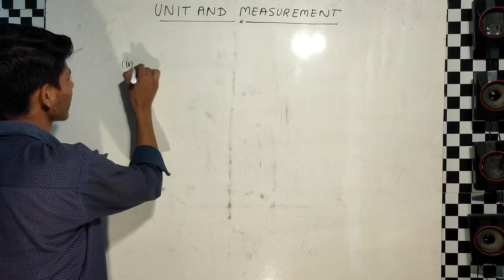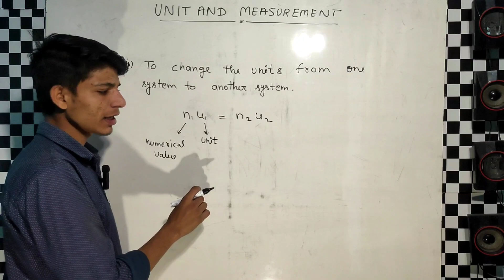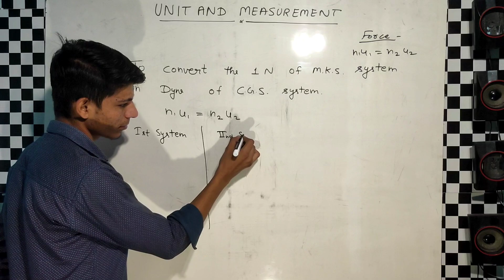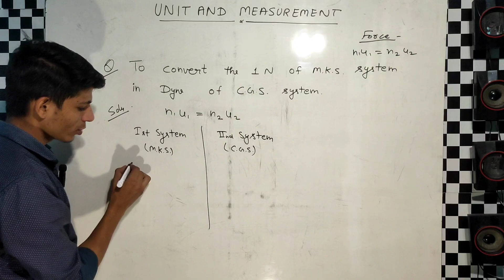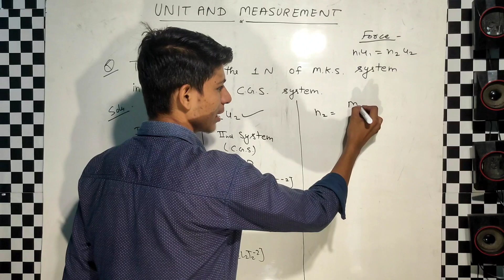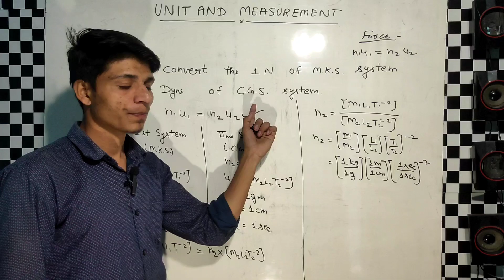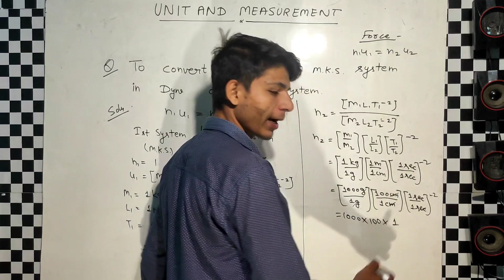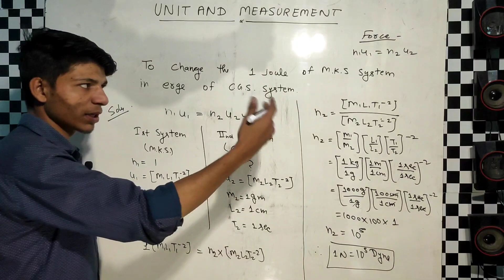UNIT AND MEASUREMENT-07।। USES OF DIMENSIONS ।। Class 11th ।। By Helper Sir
Hello Friends,,,
Jis topic par aapko video chahiye, aap mujhe comments krke bta skte hai, Jitna jldi possible hoga mai aapke liye video banaunga.